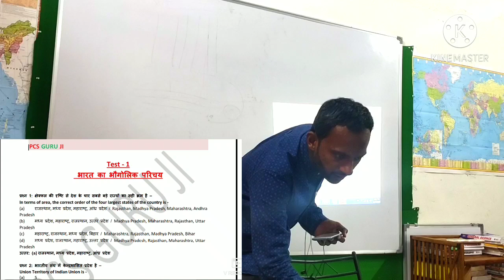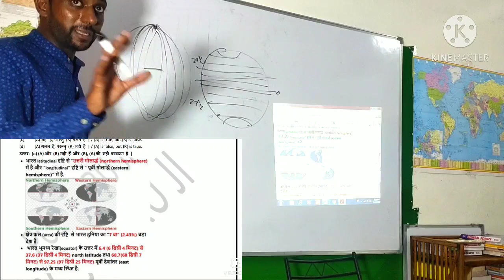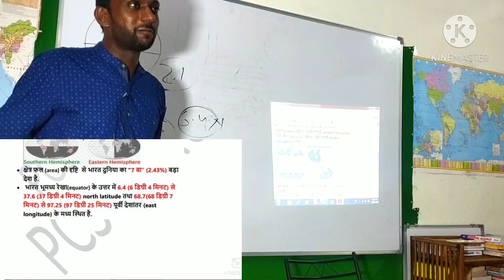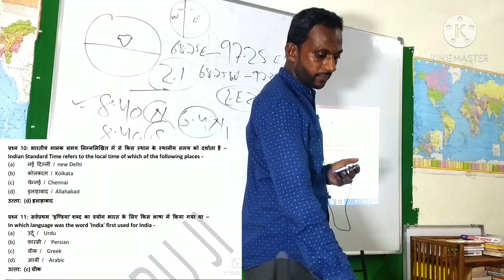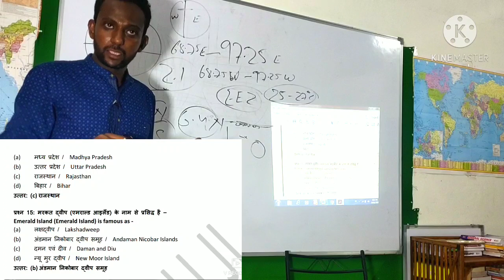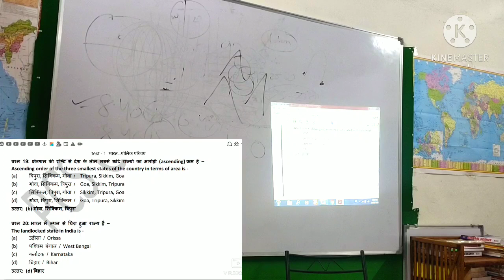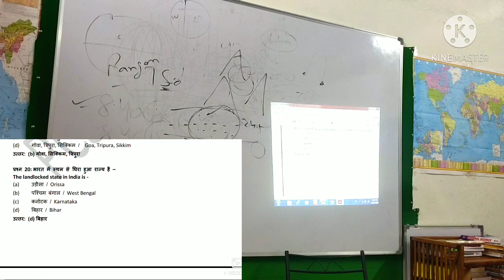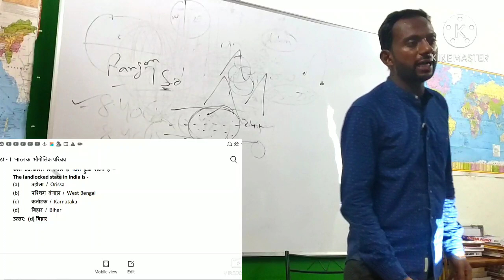UPPCS PRE 2021| INDIAN GEO: L - 1| HOW TO CRACK UPPCS 2021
INDIAN GEO: L - 1

9 MONTHS “NCERT” ONLINE COURSE FOR UPPCS 2021 (PRE + MAINS)
 VIDEOS + PDF + TESTS + “VIDEO CONFERENCING TESTS”
"we will clear each and every concept for you."

BUY BOOKS NOW:-
GS- 1: BOOKLIST
1. NITIN SINGHANIA: INDIAN ART AND CULTURE: ENG
2. NITIN SINGHANIA: BHARTIYA KALA EVM SANSKRITI :HINDI
3. OLD NCERT HISTROY BOOKS (MODERN, MEDIVAL AND ANCIENT) - ENGLISH
4. OLD NCERT HISTROY BOOKS (ADHUNIK, MADHYAKALIN, PRACHIN) - HINDI
5. BIPIN CHANDRA – ENGLISH –MODERN HISTORY OF INDIA
6. BIPIN CHANDRA – HINDI –ADHUNIK BHARAT KA ITIHAS
7. BIPIN CHANDRA- ENG- INDIA SINCE INDEPENDENCE
8. BIPIN CHANDRFA - HINDI –AZADI KE BAAD KA BHARAT
9. INDIAN SOCIETY: NCERT XII: ENGLISH
10. FUNDAMENTAL OF PHYSICAL GEOGRAPHY: NCERT CLASS 11: ENG
11. NCERT 11 :HINDI:BHAUTIK BHUGOL KE MOOL SIDHANT
GS – 2: BOOKLIST
1. M.LAXMIKANT – POLITY – ENGLISH
2. M.LAXMIKANT - POLITY – HINDI
3. INTERNATIONAL RELATIONS : ENG: PUSHPENDRA PANT
4. ANTAR RASHTRIYA SAMBANDH: HINDI: PUSHPENDRA PANT

GS – 3: BOOKLIST
1. VISION IAS : GS – 3: ENGLISH
GS – 4: BOOKLIST
1. LEXICON: ENGLISH
2. LEXICON: HINDI